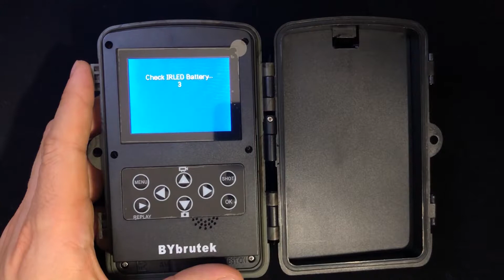Set Loop Recording -- BYbrutek Trail Camera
You can set the trail camera to loop recording.